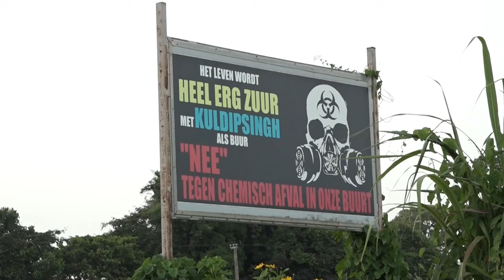29 04 2024 Leefbaar Dijkveld vreest voor komst vuilverbrandingsoven